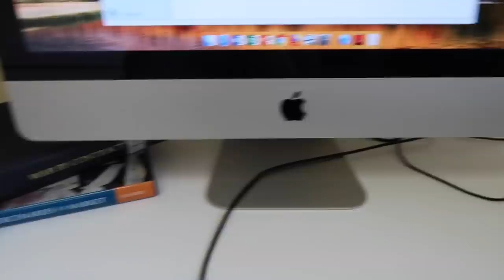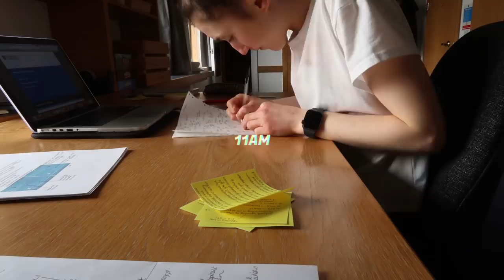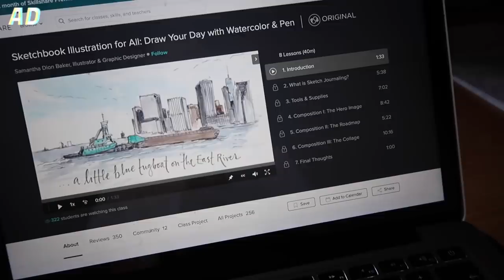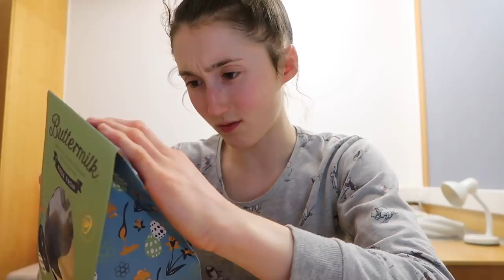(AD) FULL DAY OF REVISION AT UNI & WHAT I EAT WHEN STUDYING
The first 500 people to click the link will get 2 months of Skillshare for free

WHY VEGANISM

009 | Nutrition Report Position of the Academy of Nutrition and Dietetics: Vegetarian Diets

Holly Gabrielle
Queens' College
Cambridge
CB3 9ET
United Kingdom

MUSIC CREDITS | Umbrella